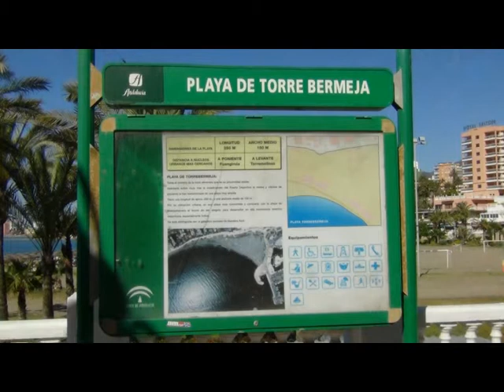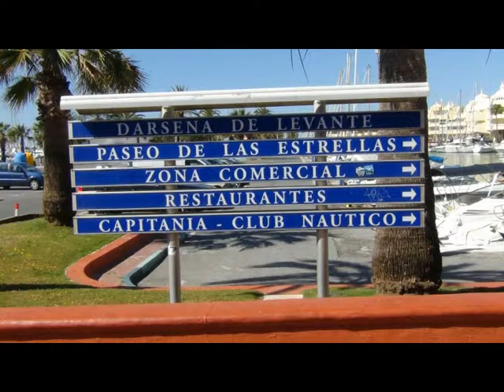TORREMOLINOS 2013 FOTOS